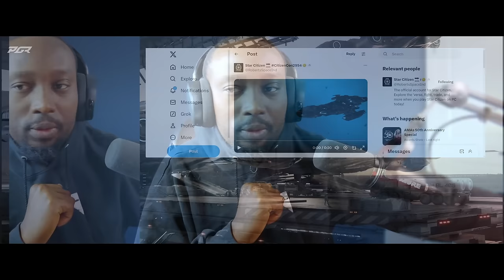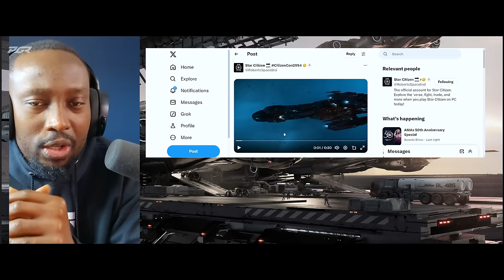Did CIG Just Tease Star Citizen 4.0 For CitizenCon?